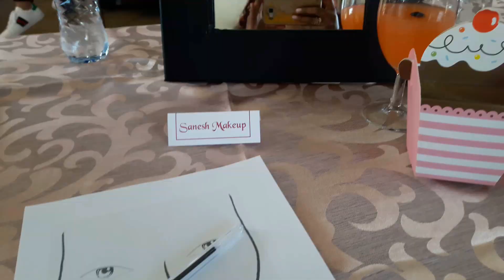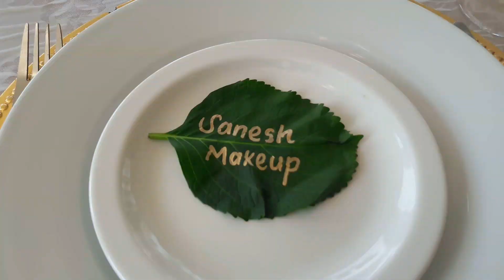Glam Queens Vlog || Rushana Isaacs, Chermels World, YodhaBlog || South African Youtuber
♡♡♡ OPEN ME!!! ♡♡♡

Hello Slay Squad♡
This vlog was so awesome to recreate.

Lots of Love
Sanesh
Frequently Asked Questions:

Maybelline – Caramel, Almond or True Caramel
Black Opal – Rich Caramel
MAC – NC44.5
Estee Lauder – Bronze 5W1

My camera is a Canon Legria HF R606 and I use Wondershare Filmora, Videopad and Windows Movie Maker to edit my videos.

What rose water do I use?
Any rose water is fine, I get mine from spice shops.